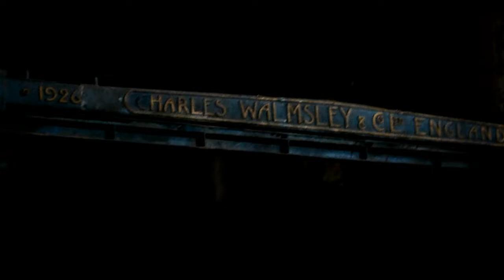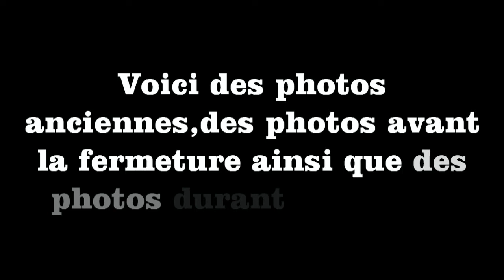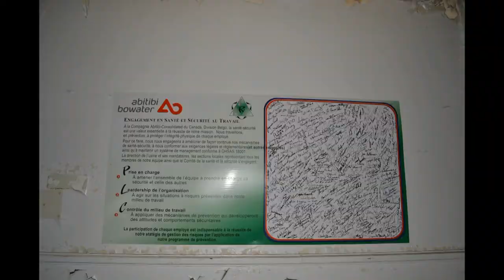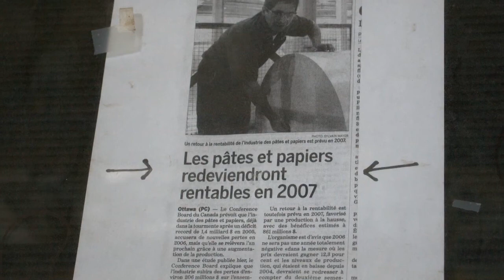la papeuterie en ruine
Visite des ruines de la papeuterie ainsi que plusieurs photos historiques